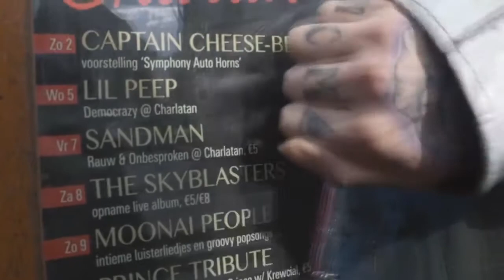Lil Peep Sad Edits 💔